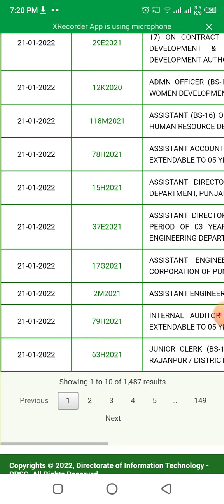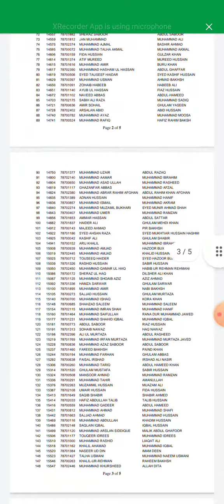Check PPSC Junior Clerck Rajanpur Result||PPSC k through junior clerck rajanpur ka result check krn